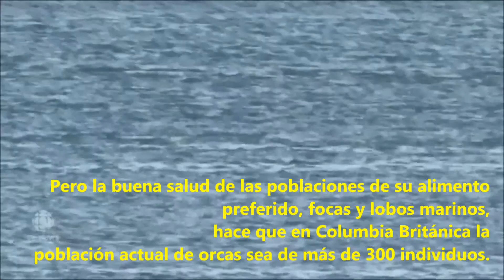Vuelven las orcas a Vancouver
Nuevas imágenes muestran cómo las orcas de Bigg están prosperando, incluso cuando la población residente del sur disminuye.